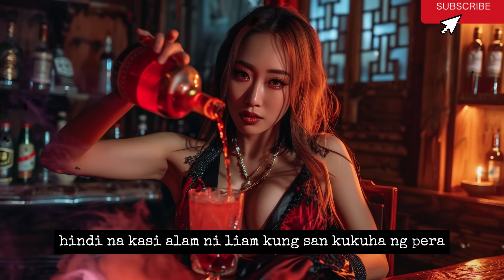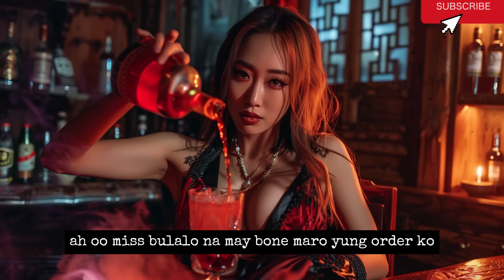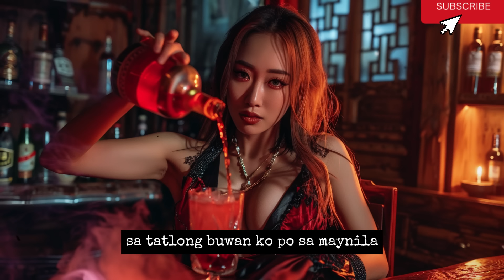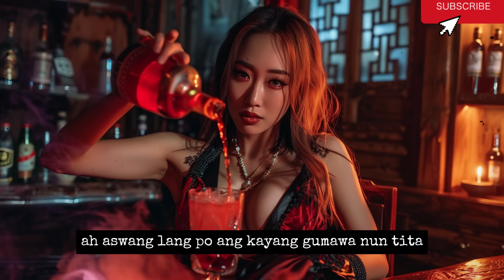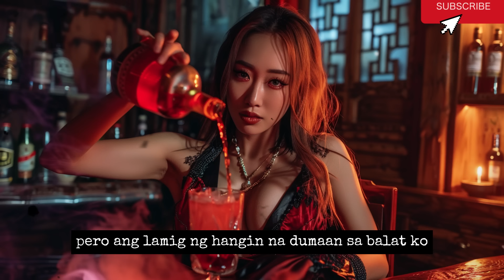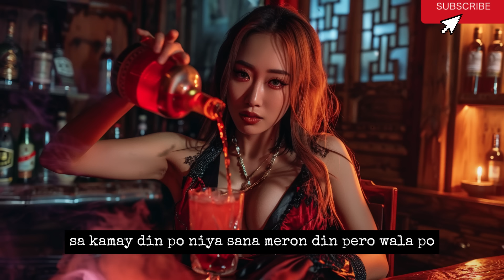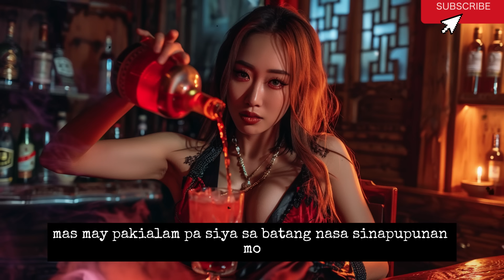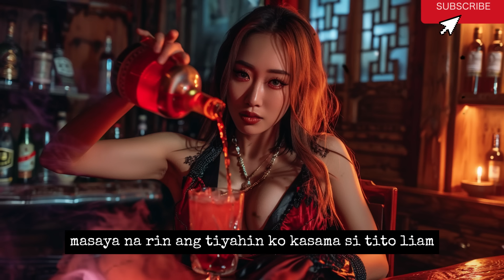KUMARENG TAKSIL | Kwentong Aswang | True Story